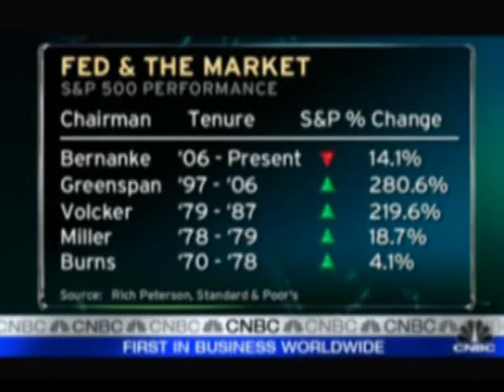Bob McTeer - Bernanke's Reconfirmation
01-22-10 - National Center for Policy Analysis Distinguished Fellow Bob McTeer on CNBC discussing whether or not Bernanke should be reconfirmed .